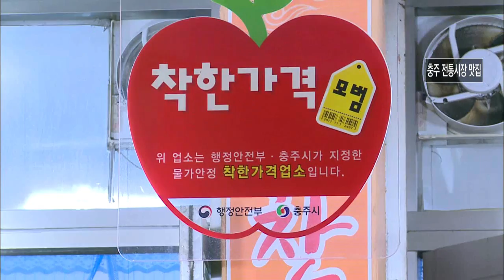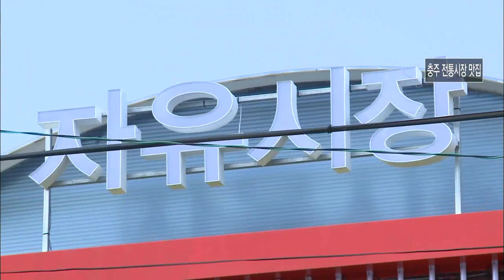밥 먹으러 어디가? 시장으로 와! / 충주시장맛집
사람냄새 물씬,  맛있는 음식 가득한
충주 전통시장으로 밥먹으러 오세요!

12가지 반찬의 한식뷔페가 단돈 오천원???

시래기와 사골국물 진하게 넣은 푸짐한 순댓국!

쫄깃하고 구수한 만둣국까지

출출한 모두 충주 무학시장으로 밥먹으러 모여라~~~

월~금 오전 08:30 ~ 09:30